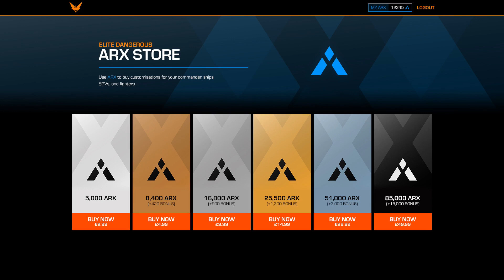X4 Foundations 2.6 Beta Release - Space Games News September 2019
X4 Foundations 2.6 Beta Release & the latest Space Games News.

X4 Foundations 2.6 was released to the beta server and is available for testing, EVE Online had its September update while Elite Dangerous revealed the upcoming ARX prices.

Space Games News September 2019.